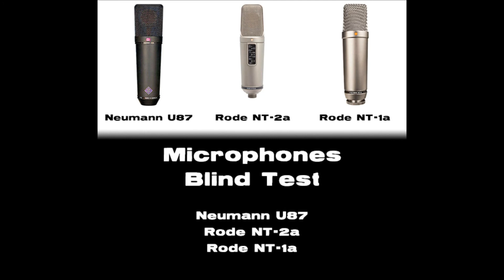Blind Test - Neumann U87 - Rode NT2a - Rode NT-1a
3 vocal tracks recorded with:

Neumann U87 - Rode NT2a - Rode NT-1a

If you like you can leave in the comment your response and I will send you by private message the right answer.

I did this blind test using the Mic Shoot-out by Paul Thomson